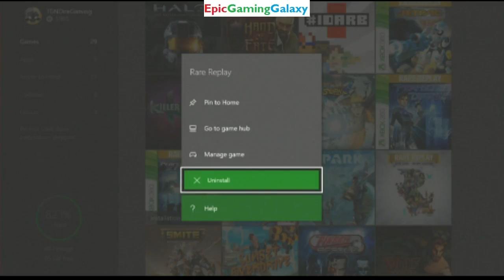Tutorial For How To Uninstall The Rare Replay Collection From The Xbox One's Hard Drive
You can purchase the Pinnacle Studios video editing software which I utilize to edit my gameplay footage in my videos via my Amazon Affiliate This video features the Tutorial For How To Uninstall The Rare Replay Collection From The Xbox One's Hard Drive.